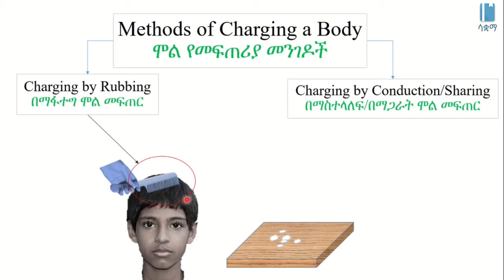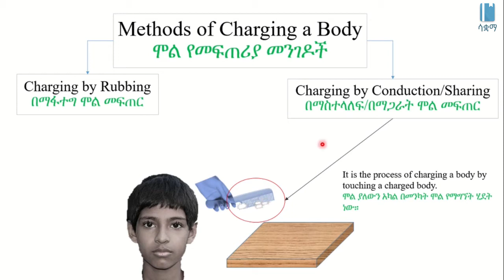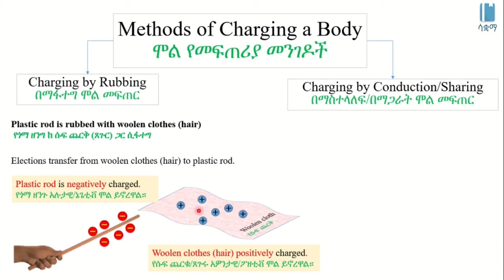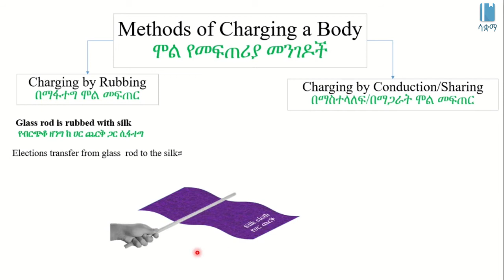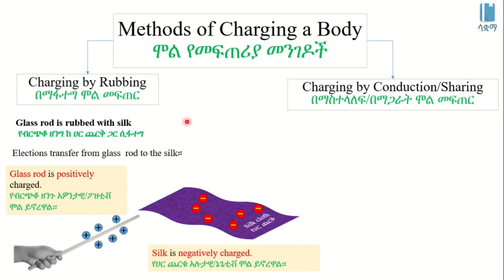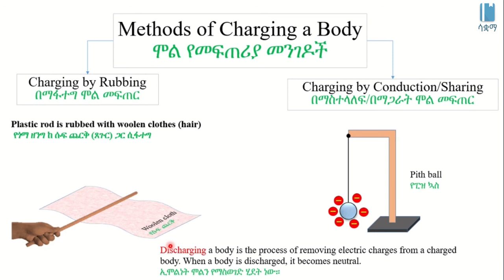Methods of Charging a Body | ሞል የመፍጠሪያ መንገዶች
This Video explains Methods of Charging a Body in Amharic, it is based on chapter 8, grade 7 Physics. The main topics discussed are Charging by Rubbing, Charging by Conduction, and Discharging. The academic videos published under SAQUAMA (Education for Ethiopia) are in line with the Ethiopian Curriculum.

ይህ  ቪዲዮ ስለ  ሞል የመፍጠርያ መንገዶች በአማርኛ  ቋንቋ ግንዛቤ የሚሰጥ ነው ፣ የተሰራውም በ 7 ኛ ክፍል ፊዚክስ ምዕራፍ 8 ላይ ተመስርቶ ነው፡፡ በዚህ ርዕስ  የተብራሩት በማፋተግ  ሞል መፍጠር፣ በማስተላለፍ/ በማጋራት ሞል መፍጠር፣ እና ኢሞልነት ናቸው፡፡ በሳቋማ (ኤጁኬሽን ፎር ኢትዮጵያ) ስር የተለቀቁ የቀለም ትምህርት ቪዲዮዎች ከኢትዮጵያ ሥርዓተ ትምህርት ጋር የሚስማሙ ናቸው ፡፡